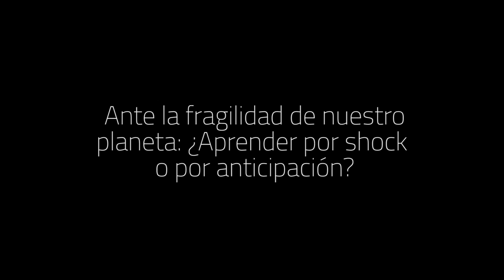Ante la fragilidad de nuestro planeta ¿aprender por shock o por anticipación?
El objetivo de esta mesa redonda, celebrada el 17 de noviembre de 2015, es responder a la pregunta ¿hay que esperar a padecer las consecuencias de un problema para afrontar decididamente ese problema?

Desde la década de los setenta se viene hablado de “aprendizaje de mantenimiento” y “aprendizaje innovador”. El aprendizaje de mantenimiento es la adquisición de criterios, métodos y reglas fijos para hacer frente a situaciones conocidas y recurrentes. Ante situaciones nuevas, el complemento inevitable del aprendizaje de mero mantenimiento viene a ser el “aprendizaje por shock”, debido a la necesidad de traumas más o menos graves para darnos cuenta de esa novedad y aprender a innovar.

Ahora bien, en presencia de la incertidumbre que genera los actuales problemas ecológicos y sociales surge la duda de si el aprendizaje por shock sea la fórmula más adecuada de innovar. En otras palabras, si esperamos a reaccionar cuando las consecuencias del cambio climático sean evidentes y padecidas de forma irremediablemente por todo el mundo, puede que ya sea demasiado tarde.

Intervenieron:
• Fernando Cembranos. Psicólogo y miembro de Ecologistas en Acción
• Elena Martín, Catedrática de Psicología Evolutiva y de la Educación de la Universidad Autónoma de Madrid
• Ernest García, Catedrático de Sociología de la Universidad de Valencia
Presenta: Santiago Álvarez, director de FUHEM Ecosocial